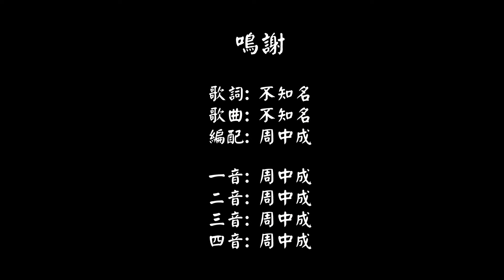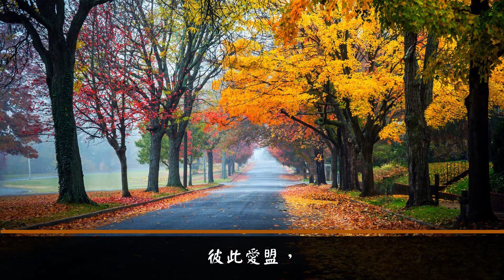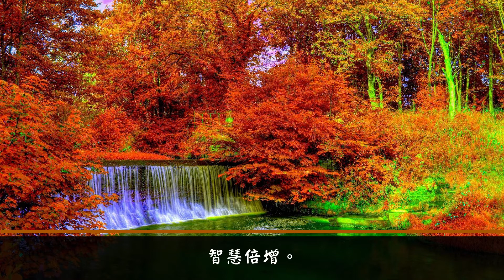尋得真愛 (音樂版)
歌詞:
尋得真愛，美夢成真，兩人結連，高歌歡欣，
愛的火花，光芒燦爛，與造物主，同享歡樂。

信任、關心 與愛俱增，彼此愛盟，日益堅定，
愛如明燈，溫情滿溢，全意力行，真理公義。

人心若變，愛受考驗，坎坷之中，信心堅忍，
敞開耳朵，開啟眼目，經過艱難，智慧倍增。

慈愛真神，生命救主，男女老幼，讚主恩福，
將心敞開，讓愛充溢，或死或活，與主合一。